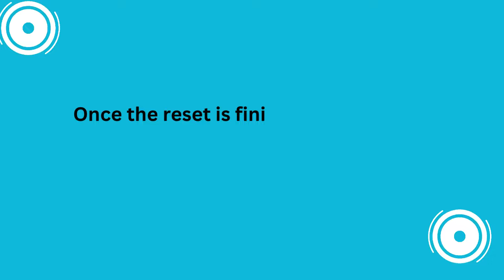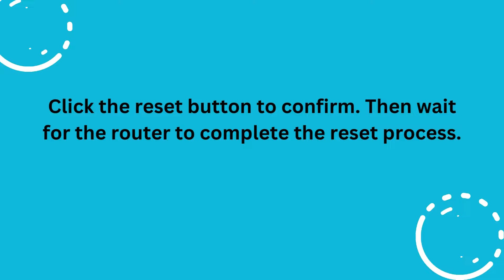How to Reset Frontier Router | Frontier Router Setup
In this tutorial, you will learn the step-by-step process of resetting your Frontier router. Whether you're troubleshooting connectivity issues or looking to restore your router to its default settings, this comprehensive guide will walk you through the necessary steps of Frontier Router Setup. Watch the video to understand the reset process and ensure seamless functionality of your Frontier router."

Feel free to personalize this description further based on additional details about the content or specific instructions provided in the video.